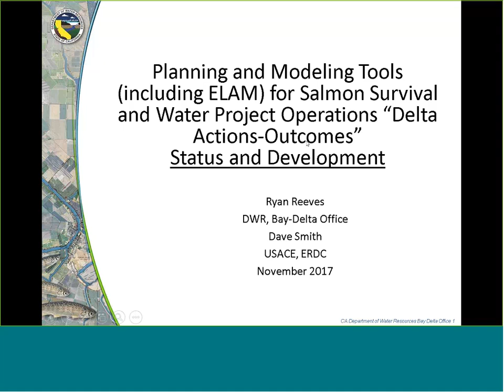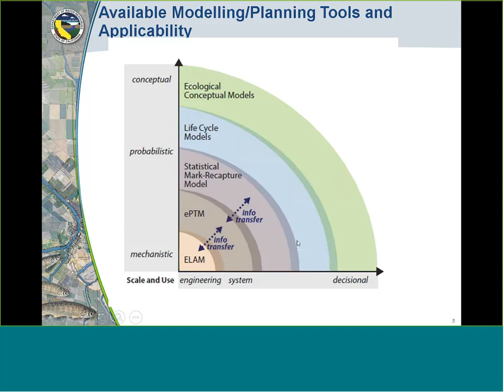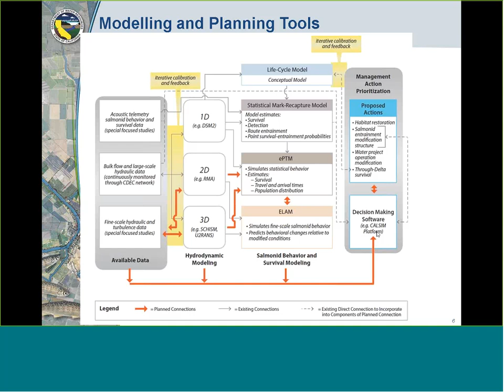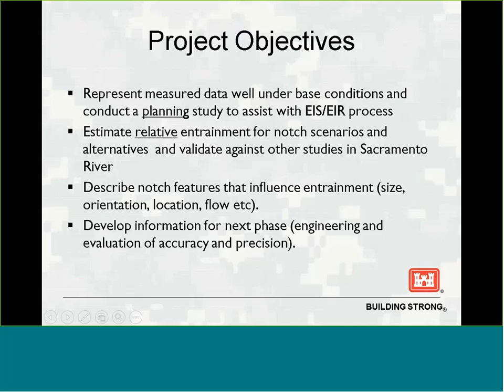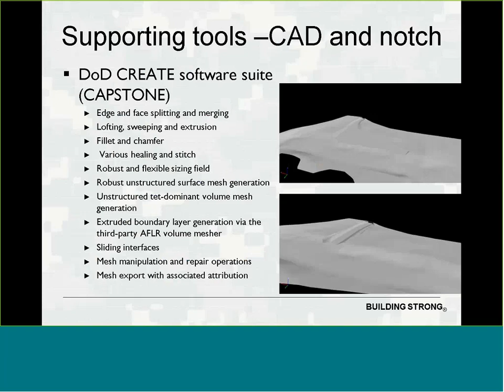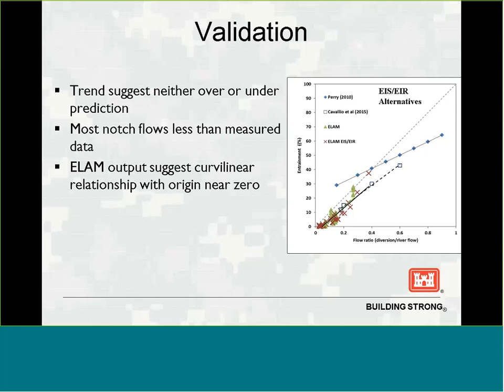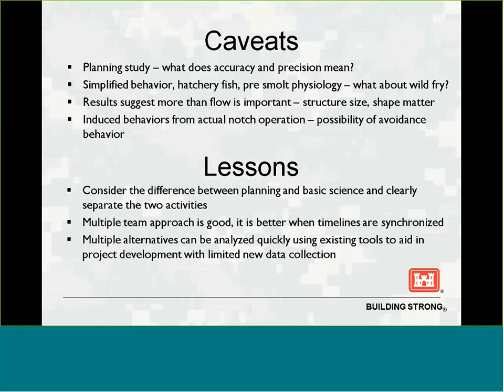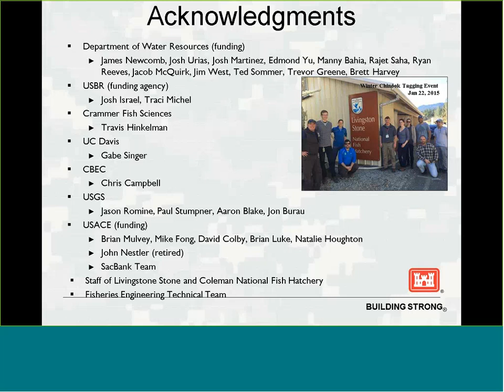Modeling Fish Guidance Structures in the Delta: Evaluating Likely Animal Movement (ELAM)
Ryan Reeves, P.E., Supervising Engineer, CA Department of Water Resources
Dave Smith, Ph.D., Research Ecologist, U.S. Army Corps of Engineers